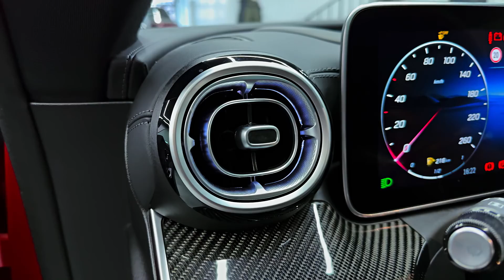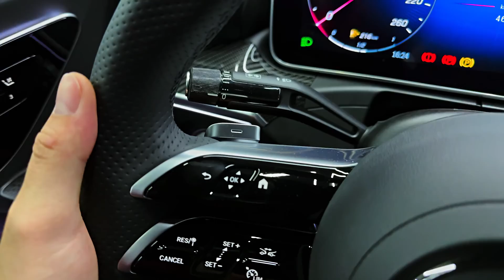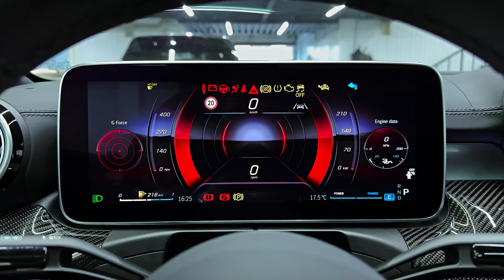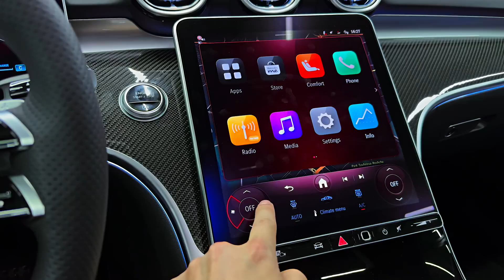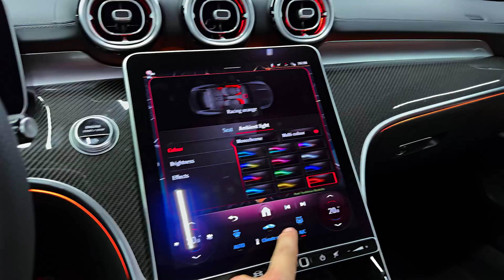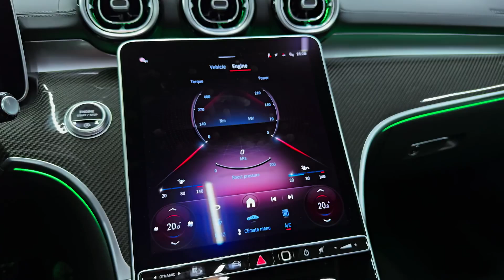The NEW Mercedes Benz CLE - Visual Review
Mercedes-Benz CLE Coupe review

"Relaxing to drive but infuriating to operate, the CLE is an old-school coupe spoiled by poorly integrated tech"

Good stuff
Unfussy styling, serenely smooth and quiet to cruise in

Bad stuff
Interior is crying out for common sense buttons. Not as satisfying to drive as a BMW 4 Series

A realisation from Mercedes that it was making too many cars that did the same job. A few years ago, if you wanted a Mercedes that comfortably seated two (and occasionally four) people but were allergic to the sensible charms of a C-Class, then you could choose from a CLA/CLA Shooting Brake, a C-Class Coupe, a CLS or an E-Class Coupe. And that's before you factor in the chopped-back SUVs, like the GLC Coupe. Yuck.

So the CLE Coupe is a new E-Class Coupe, correct?

Yes and no. Basically, Mercedes has killed off the two-door versions of its two mid-range saloons and replaced both with one car: the CLE. It looks like a C-Class Coupe, but it's bigger. In fact, it's a smidge longer than the old E Coupe.

Inside it presents the C-Class's dashboard, and the engines are regular mid-range Mercedes fare. Prices begin a few thousand higher than an Audi A5 or BMW 4 Series, but that's pretty immaterial once option packs and monthly payments are digested. Those are the cars the CLE Coupe competes against. And fewer of its own kind.

Well, at least the front is less scary than a BMW 4 Series.

Indeed: the CLE revels in the current Merc design language of 'smoother than a buttered pebble'. It's refreshingly clean to look at: free from the overly aggressive, fussy details of its German foes. You could even call it elegant.

Then again, from the rear three quarter angle, the back is so long it's almost a bit 'scaled down Tesla Cybertruck with the corners smoothed off.' Just us? The rear's width is accentuated by a bar between the rear light clusters which, unusually, doesn't actually illuminate. And the pillarless doors are humongous. Good luck exiting gracefully in a narrow parking space.

What are the CLE Coupe's big headlines then?

Actually, this is a rather traditional car. No all-electric version. Engines in the front, four seats in the middle (with considerably more space than the old C Coupe), and rear- or four-wheel drive. The main range features two 2.0-litre, four-cylinder petrol engines, a 3.0-litre straight six, and a four-pot diesel.

Is there a tyre-shredding one?

Topping the range later this year will be a muscular CLE 53 AMG, but that'll get its own review once we've tested it. Meantime, let's concentrate on the bog-standard cars.

Your entry-level CLE is the 200, with a whisker over 200bhp. You'd imagine the CLE 300 had 300bhp, then? Nope – it makes do with a 258bhp tune of the same engine, this time with 4Matic all-wheel drive helping it get from 0-62mph over a second quicker than the base car.

Still not rapid enough? The CLE 400 will generate a raspier straight-six noise as it purrs along with 380bhp on tap, also divided between all four wheels. And because Mercedes has invested a canyon-filling heap of money in diesel engines just as they fall out of fashion harder than skinny jeans, you can spec a CLE 200d, good for a claimed 60mpg.